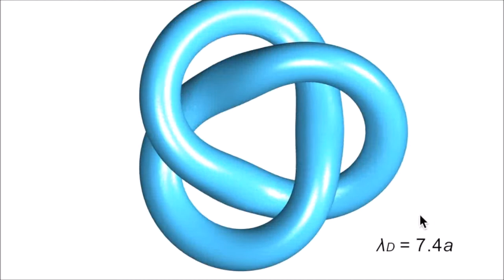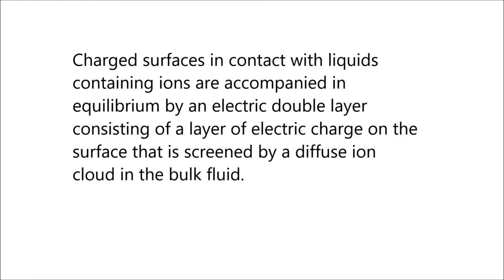Complex electric double layers in charged topological colloids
Complex electric double layers in charged topological colloids. Jeffrey C. Everts and Miha Ravnik (2018), Scientific Reports

Charged surfaces in contact with liquids containing ions are accompanied in equilibrium by an electric double layer consisting of a layer of electric charge on the surface that is screened by a diffuse ion cloud in the bulk fluid.

This screening cloud determines not only the interactions between charged colloidal particles or polyelectrolytes and their self-assembly into ordered structures, but it is also pivotal in understanding energy storage devices, such as electrochemical cells and supercapacitors.

However, little is known to what spatial complexity the electric double layers can be designed. Here, we show that electric double layers of non-trivial topology and geometry -including tori, multi-tori and knots- can be realised in charged topological colloidal particles, using numerical modelling within a mean-field Poisson-Boltzmann theory.

We show that the complexity of double layers -including geometry and topology- can be tuned by changing the Debye screening length of the medium, or by changing the shape and topology of the (colloidal) particle. More generally, this work is an attempt to introduce concepts of topology in the field of charged colloids, which could lead to novel exciting material design paradigms.